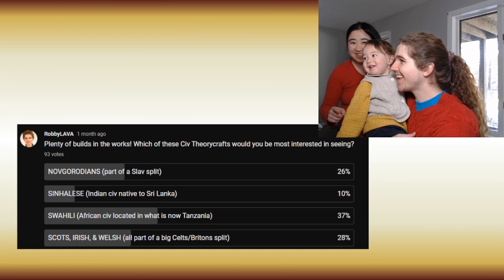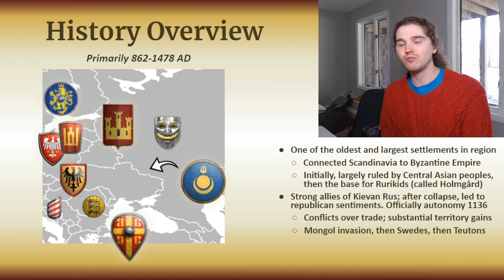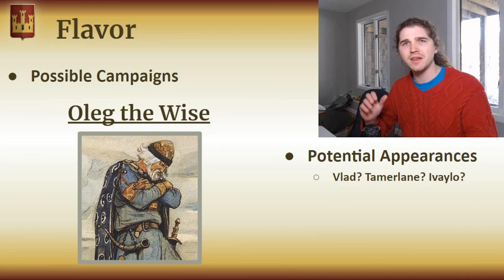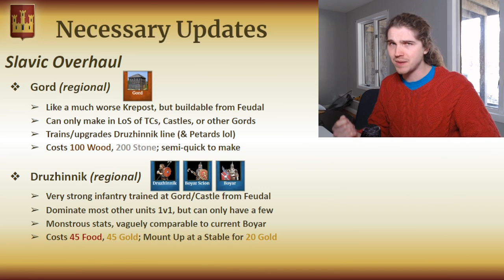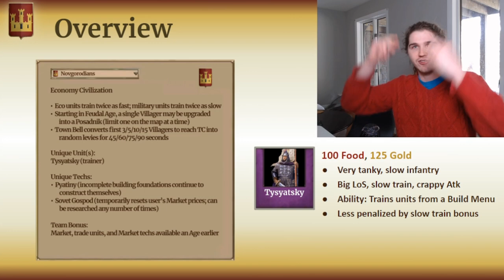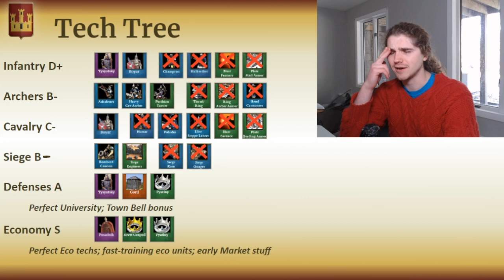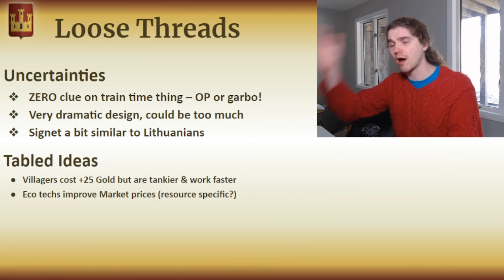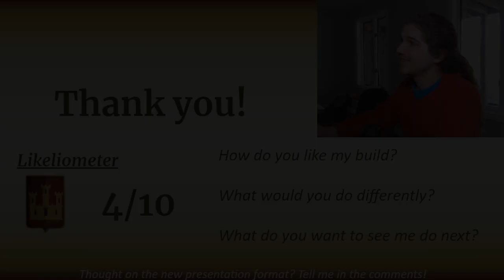The Novgorodians -- AoE2 Civ Theorycraft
Chapters:
00:00 Good to see you!
02:16 History
9:50 Flavor & Campaigns
14:18 Major Themes
17:14 Necessary Updates
19:51 Overview
28:31 Tech Tree
34:08 Playstyle
37:06 Loose Threads
43:37 Conclusion